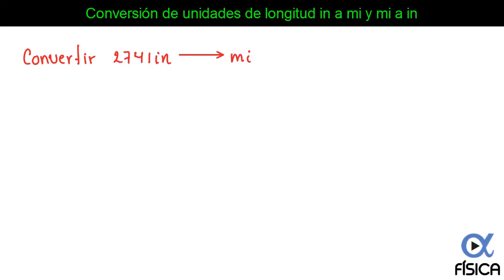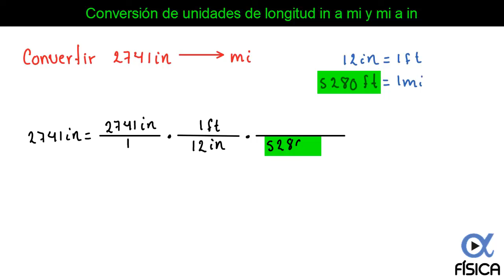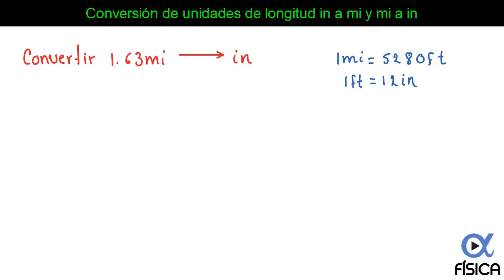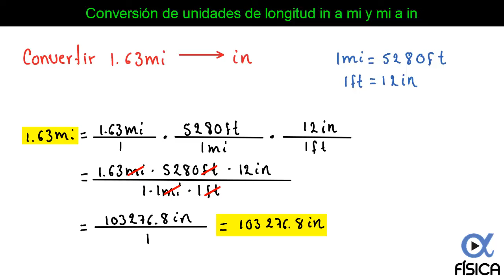📏 Conversión de Unidades de Longitud: Pulgadas (in) a Millas (mi) y Millas a Pulgadas